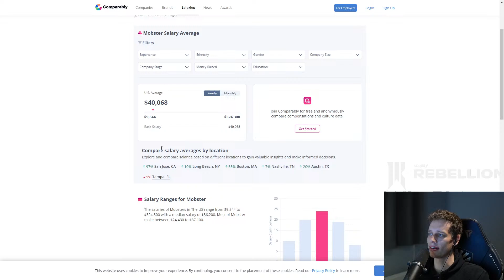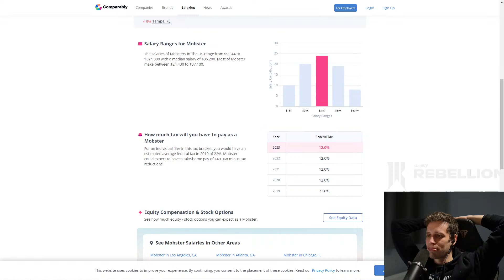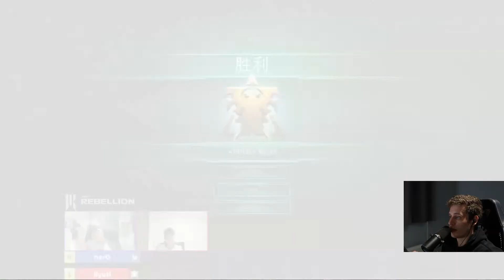NEW patch TOURNAMENT MARU herO BYUN AND MORE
STARCRAFTSTARCRAFT SC2